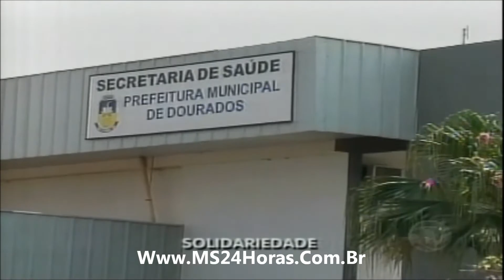Balanço Geral sexta feira 261012 parte 2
Robson Ramos é um conhecido radialista e jornalista de Campo Grande, MS. Ele já apresentou o quadro Rola na Rede, com os vídeos legais da internet, no programa do Gugu apresentado no SBT (Domingo Legal). Bem dirigido e melhor produzido pode, com certeza, apresentar programas como o Balanço Geral, em qualquer emissora de TV do Brasil. tem seu telefone e e-mail para contato.